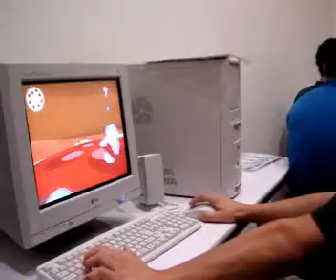Indigente no SBGames 2006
Viagem do grupo Indigente a Recife, onde aconteceu o SBGames 2006. Nós ficamos em 3º lugar no Festival de Jogos Independentes com o jogo We Are The Champignons.